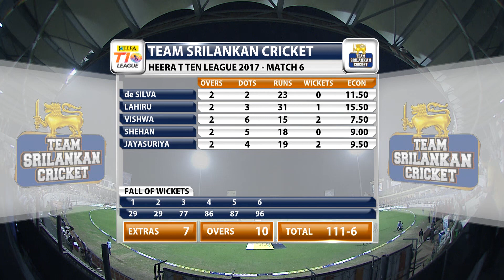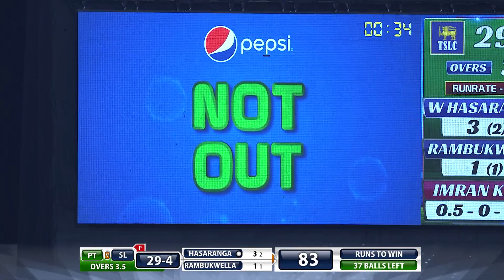T10 League Season 1, Match 6, Pakhtoon Vs TSLC